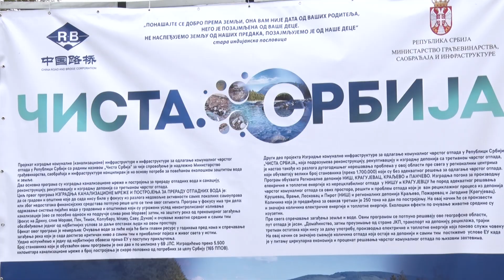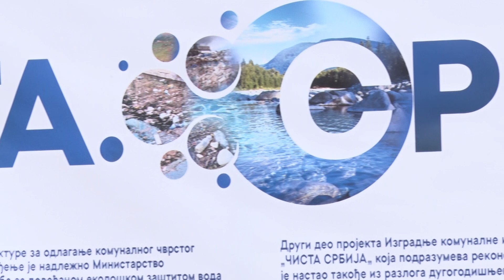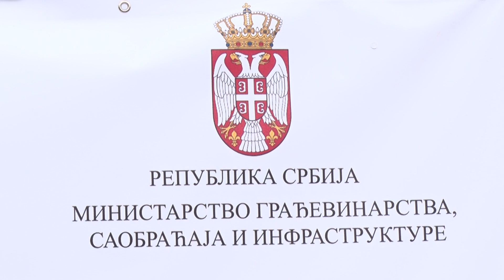Počela realizacija projekta „Čista Srbija“ u Lajkovcu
U opštini Lajkovac u okviru projekta „Čista Srbija“ biće izgrađeno 30.193 metra kanalizacione mreže u selima Rubribreza, Bogovađa i Jabučje, potpuna rekonstrukcija davno započetog postrojenja za preradu otpadnih voda u Lajkovcu i izgradnja novog postrojenja u Bogovađi. Ukupna vrednost projekta u opštini Lajkovac je 15,5 miliona evra, a finansijer je Ministarstvo građevinarstva, saobraćaja i infrastrukture. Izvođač radova je renomirana kineska kompanija „China Road and Bridge Corporation“ (CRBC).